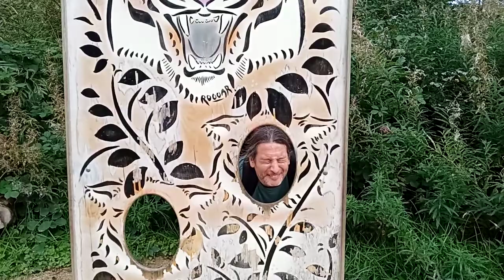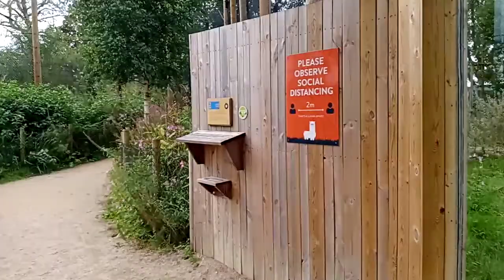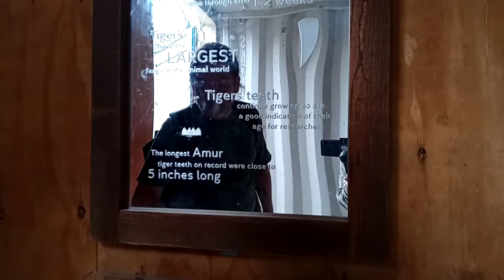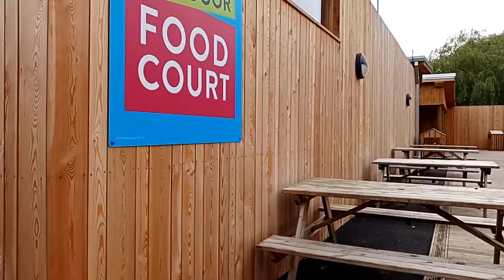Knowsley Safari Park